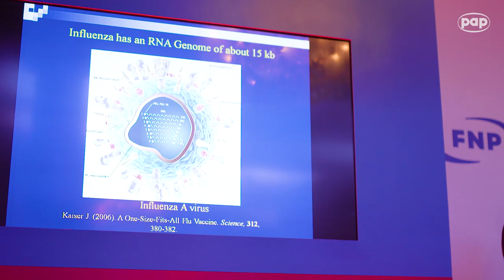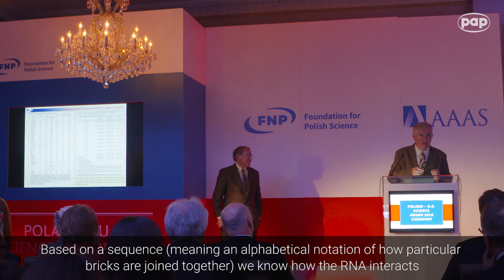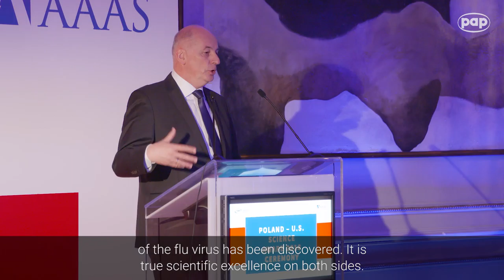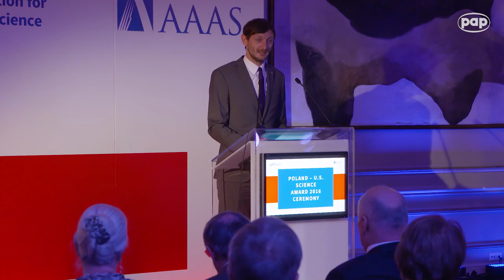Poland – U.S. Science Award given out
RNA researchers Prof. Ryszard Kierzek and Prof. Douglas H. Turner received the second Poland–U.S. Science Award on Tuesday, 15 November 2016. The award is given jointly by the Foundation for Polish Science (FNP) and the American Association for the Advancement of Science (AAAS).

The ceremony for the second-ever Poland–U.S. Science Award was held on 15 November 2016 at the Sobański Palace in Warsaw.